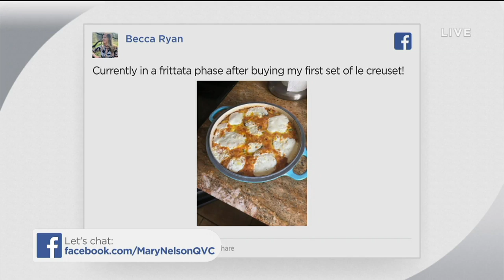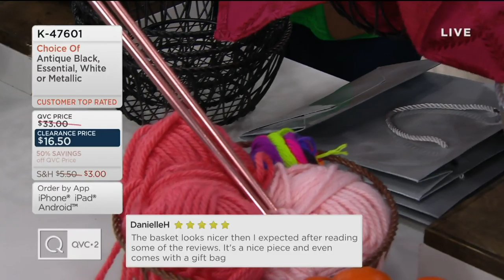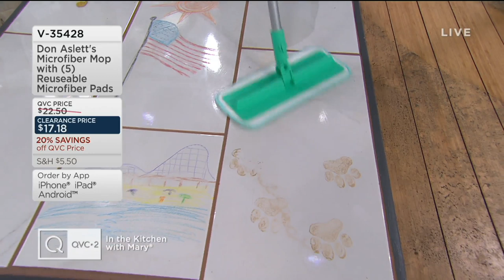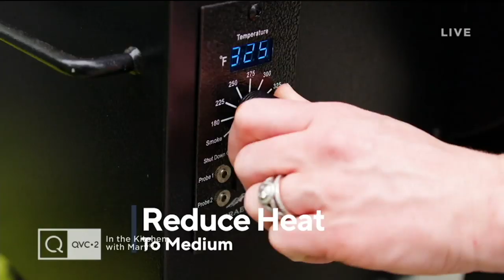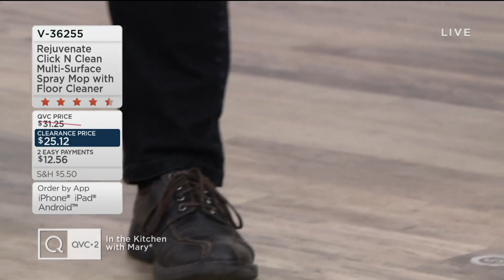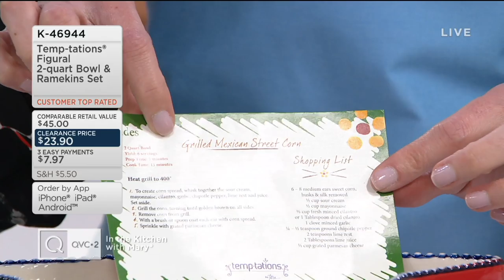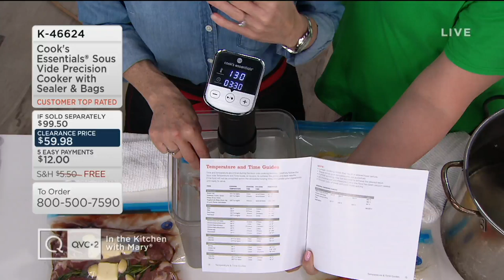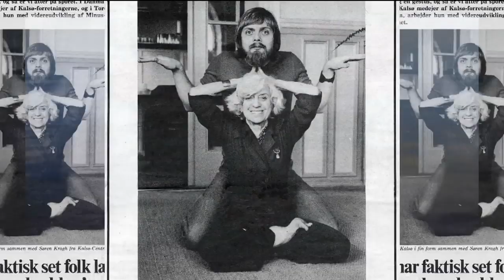In the Kitchen with Mary | May 25, 2019